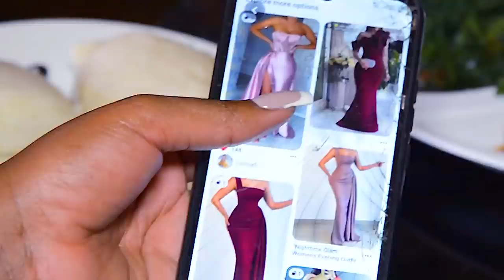Lucius Banda - Umunyengelere (prod. by DJ SLEY)